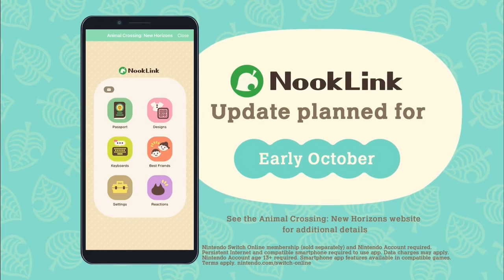🍑 Nueva actualización de halloween 2020 🍐Animal Crossing: New Horizons 🍒 Nuevo contenido gratis🍎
Hola Amigos! Soy Superpichi12yt y hoy os traigo un nuevo video para el canal!

● Camisetas y sudaderas :3 ▹▹▹ "En Proceso"

▬▬▬▬▬▬▬▬▬ INFORMACIÓN SETUP ▬▬▬▬▬▬▬▬▬
CPU:  ryzen 7 1800x
CAJA: NZXT H700I Mate Torre ATX Negra/Roja
RAM: G.Skill Trident Z RGB DDR4 3200 PC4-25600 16GB 2x8GB
TARJETA MADRE: Asus Crosshair VI Hero
GPU: Asus ROG Strix Radeon RX 480 8G Gaming
DISIPADOR: Cooler Master MA610P RGB
MEMORIA: 250 SATA Y 1 TERA DEL DISCO DURO